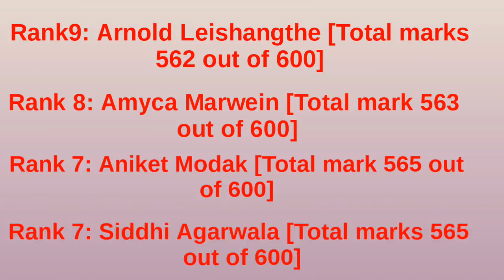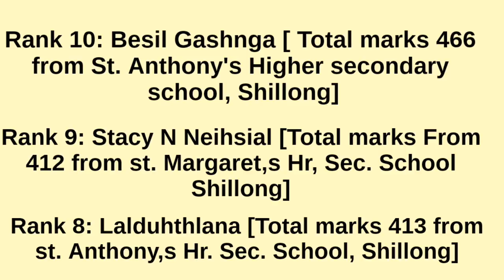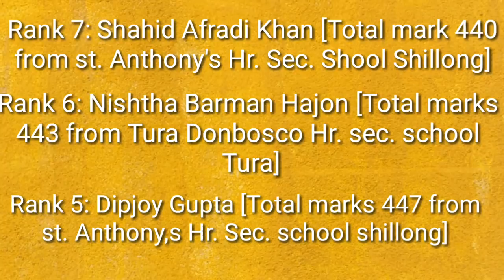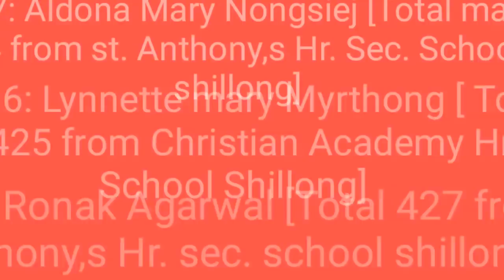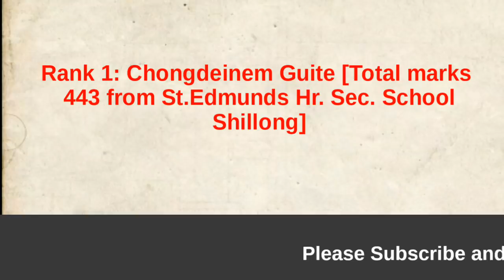Meghalaya MBOSE Exam 2018 SSLC & HSSLC Topper list.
Meghalaya MBOSE  Exam  SSLC & HSSLC  Topper list Science Commerce & Arts. MBOSE  HSSLC & SSLC  Exam Topper list 2018. Meghalay Board Exam Topper List 2018. Topper List of Meghalaya Board Exam.